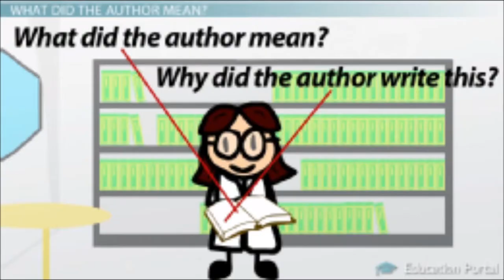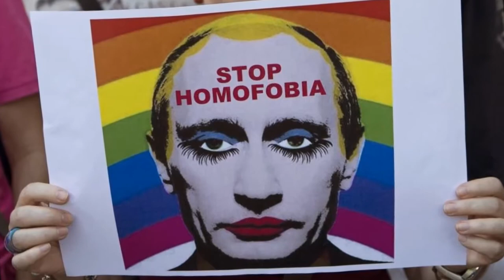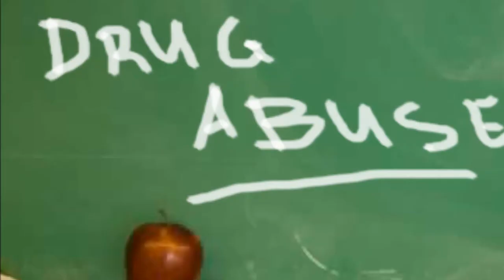Cameron Post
English 492